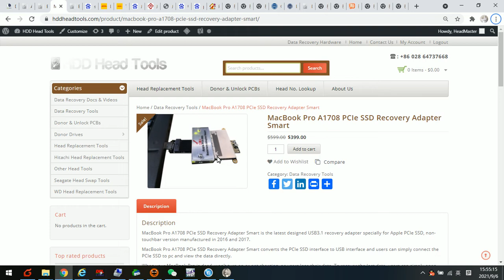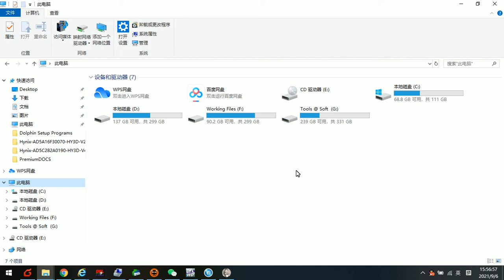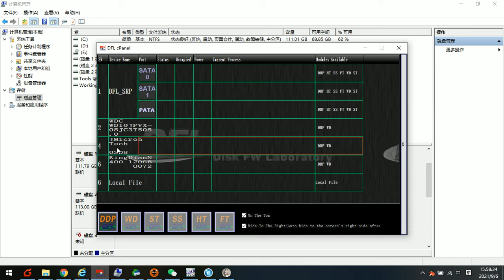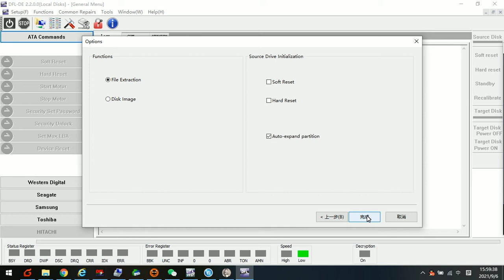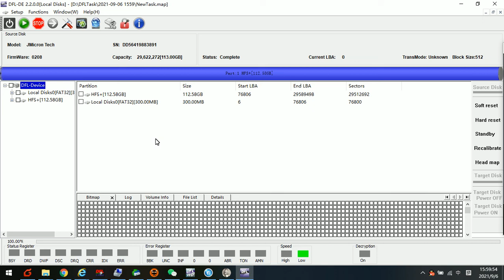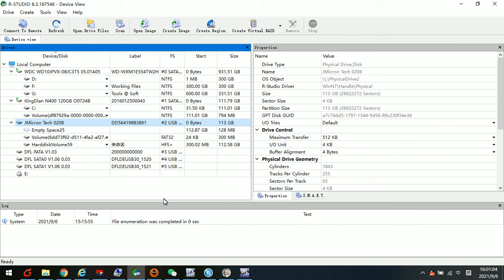How to Use MacBook Pro A1708 PCIe SSD Recovery Adapter Smart Properly